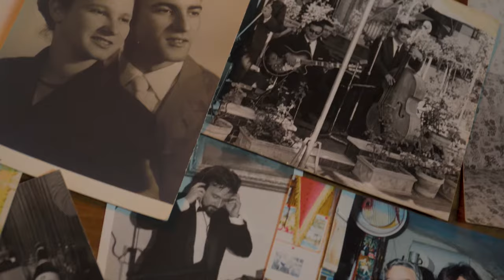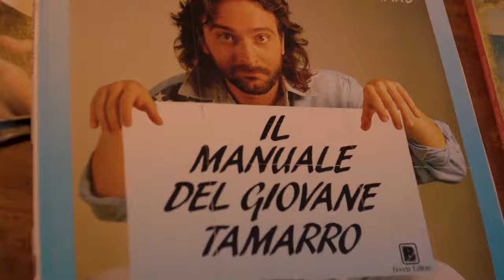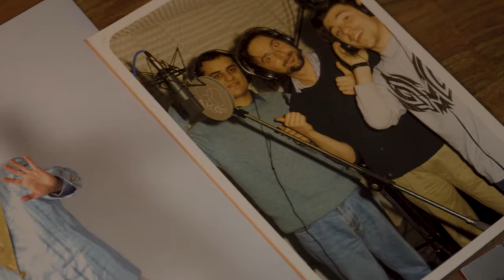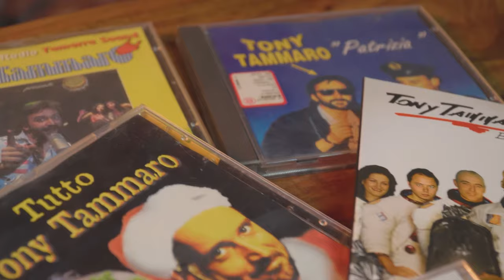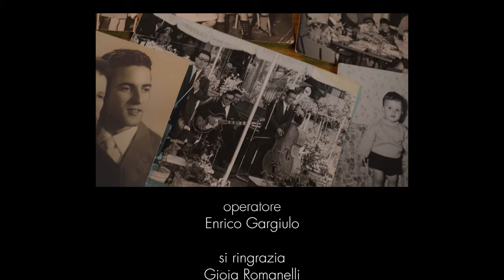Vincenzo Sarnelli in (p)arte Tony Tammaro 🍉 Il documentario - Parthenopeius episodio 2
ENG SUB - Read below 🧜🏼‍♀️
🎤 Vincenzo Sarnelli, meglio conosciuto come Tony Tammaro, è un fenomeno unico nel panorama musicale italiano. Da oltre trent’anni, scrive e canta canzoni parodistiche in napoletano. Con il suo umorismo graffiante e la sua simpatia contagiosa, ha conquistato il pubblico di tutte le età, diventando un’icona della musica comica e della napoletanità.

🎶 Scopriremo il suo stile inconfondibile, il processo creativo dietro i suoi successi e le avventure che ha vissuto lungo il suo cammino. Tony, mostrandoci il suo lato più autentico e umano, si svelerà come mai prima d'ora, raccontando storie inedite sulla sua carriera e sulle sue radici napoletane.

🍉Un documentario che celebra la carriera e la personalità di uno degli artisti più originali e amati della scena musicale napoletana, che con la sua arte ha saputo regalare sorrisi e allegria a milioni di persone. Un documentario da non perdere per i fan di Tony Tammaro, ma anche per chi vuole scoprire un aspetto inedito e affascinante della cultura napoletana.
Conosci da vicino l'uomo dietro le canzoni che ci hanno fatto sorridere!

Regia di @mauriziodinassau3811  - Prodotto da @vincenzodesimone  - Operatore: Enrico Gargiulo
Sottotitoli in inglese: Gioia Romanelli

🧜 Cos'è Parthenopeius? Una serie di piccoli documentari che raccontano le storie e le personalità di vari personaggi napoletani. Attraverso delle interviste esclusive, scoprirai aspetti inediti e sorprendenti di queste figure che hanno segnato la cultura, l'arte, il cinema e la musica di Napoli.

🎤 Vincenzo Sarnelli, better known as Tony Tammaro, is a unique phenomenon in the Italian music scene. For over thirty years, he has written and sung parodic songs in Neapolitan. With his sharp humor and contagious charm, he has conquered audiences of all ages, becoming an icon of comic music and Neapolitanity.

🎶 We will discover his unmistakable style, the creative process behind his successes, and the adventures he has experienced along the way. Tony, showing us his most authentic and human side, will reveal himself like never before, telling unpublished stories about his career and his Neapolitan roots.

🍉 A documentary that celebrates the career and personality of one of the most original and beloved artists on the Neapolitan music scene, who with his art has been able to give smiles and joy to millions of people. A documentary not to be missed for Tony Tammaro fans, but also for those who want to discover an unpublished and fascinating aspect of Neapolitan culture.
Get to know the man behind the songs that made us smile!

Directed by Maurizio Di Nassau - Produced by Vincenzo De Simone - Camera: Enrico Gargiulo
English subtitles: Gioia Romanelli

🧜What is Parthenopeius? A series of short documentaries that tell the stories and personalities of various Neapolitan characters. Through exclusive interviews, you will discover unpublished and surprising aspects of these figures who have marked the culture, art, cinema and music of Naples.